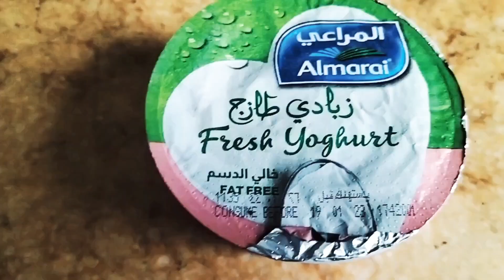SaudiArabবাহিরে প্রচুর ঠান্ডা বৃষ্টি হচ্ছে গরুর মাংস দিয়ে কাচ্চি বিরিয়ানি রান্না করলাম দারুন হলো